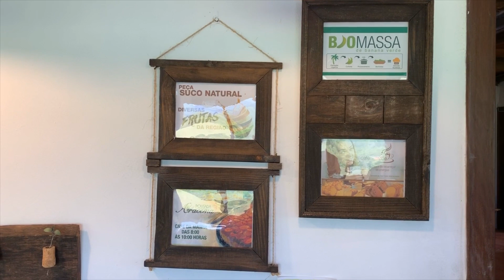Pousada Aracema | Praia Grande RS Capital dos Canyons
Estivemos hospedados na Pousada Aracema com boa hospitalidade e aconchego. Vale a pena conferir. Praia Grande RS Capital dos Canyons. No aparados da serra conhecemos o canyon Itaimbezinho e fizemos balonismo em Praia Grande SC e vislumbramos as belezas naturais. Para quem quiser se hospedar nesse pedacinho do paraíso: Estrada Geral, 2500 - Rio do Boi, Praia Grande/SC,  (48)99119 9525 (Whatsapp)  - segue o link da Pousada Aracema.